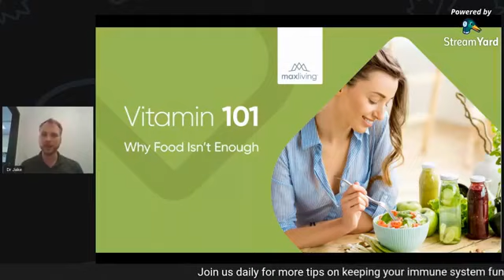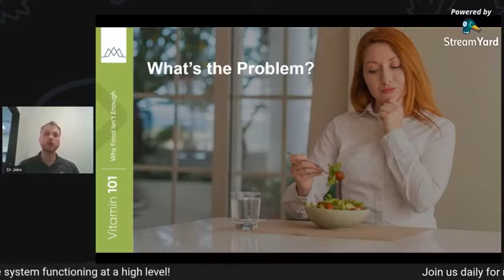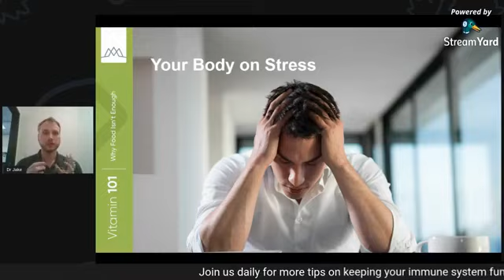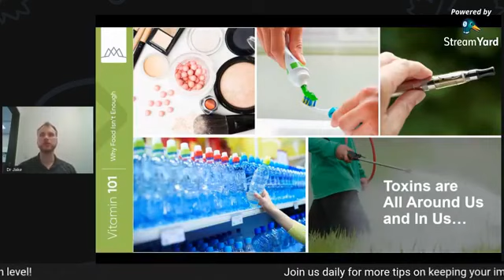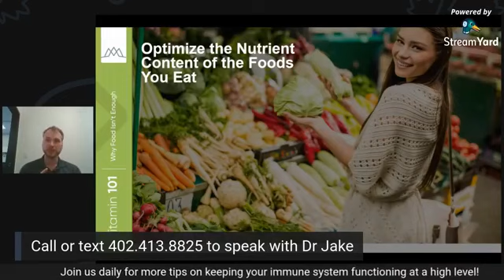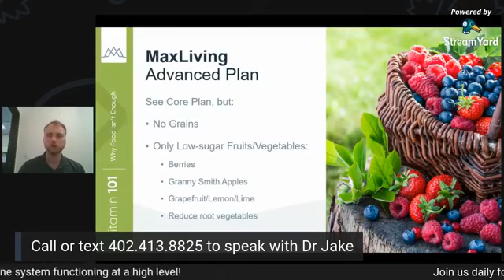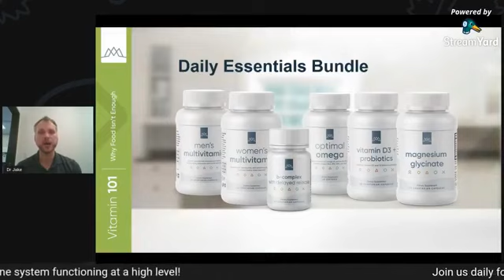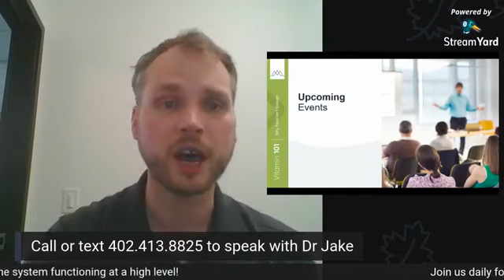Vitamin 101 Webinar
Can you get all the nutrients your body needs from the food you eat? Unfortunately, not anymore. Join me as we discuss which nutrients you need, the best source, and where to get them.